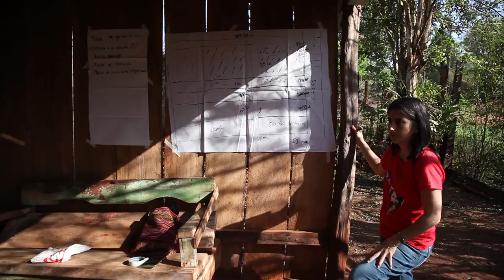Roja tierra nuestra (trailer)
En Misiones, tras 14 años de lucha, la organización Productores Independientes de Piray logró expropiarle a la multinacional Alto Paraná S.A, 600 hectáreas de tierra en el norte de la provincia de Misiones. Están transformando el desierto verde de pino y venenos, en un polo agroecológico para la producción de alimentos saludables.

Adelanto del Microdoc